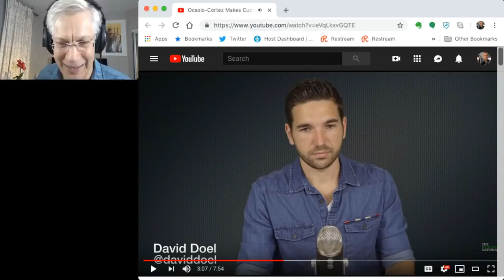Why Alexandria Ocasio Cortez Crushes Republicans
This short clip was created by Christian Jackson and excerpted from the Yaron Brook Show: Popularity of Alexandria Ocasio-Cortez & her brand of Socialism explained which broadcasted on Dec. 31 2018.